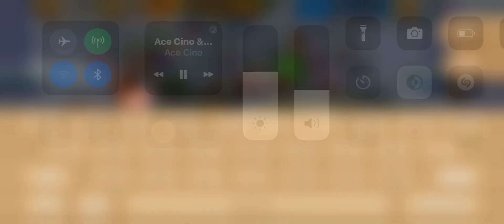Twom Imbecile BF2: ep.24 FK U OXQZ